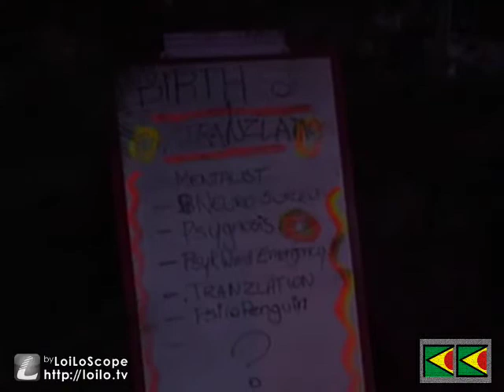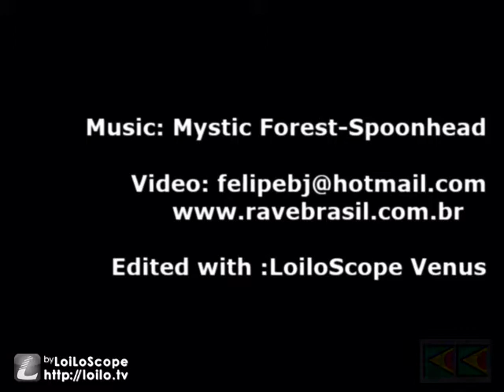Birth of Trazlation Psyposse chch nz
Birth Of Tranzlation
PSYPOSSE

Journeys End
Christchurch - NZ